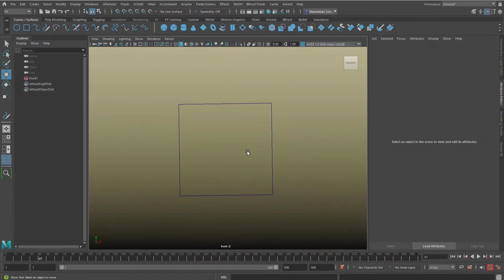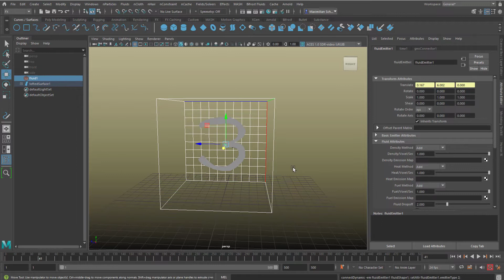Maya: A Steamy 3 [Maya Fluids]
In under 2 minutes we create a steamy number 3. Some folks say, the Fluids are a legacy module in Maya. They are not. For steam and vapour they are excellent. Although they don't render in Arnold with the graphics card.

The music: "Short and Sweet", composed and performed by me, Maximilian Schönherr, licensed via GEMA, Germany.

If you – as a Maya beginner or an advanced character animator – want to learn NURBS modeling in depth, visit Skillshare or Udemy for my 12 part NURBS course: